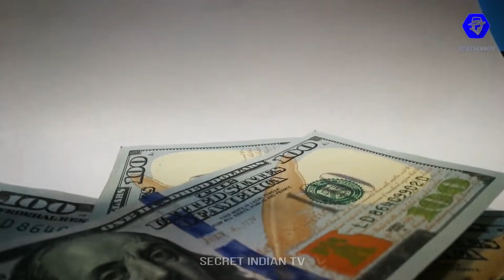judge recognizes old friend from school